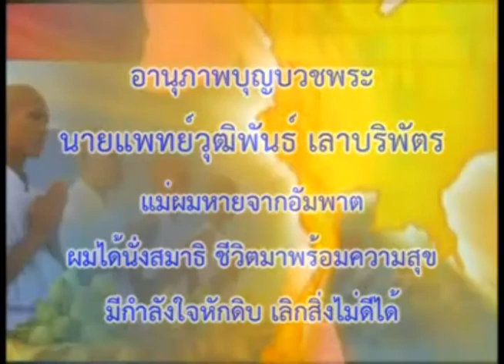บวชเปลี่ยนชีวิต นสพ.อนุวัฒน์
สื่อVDO "ถ้าลูกไม่บวชแล้วใครจะบวชให้แม่"

ท่านสามารถติดตามรับชมสื่อธรรมะต่างๆ ได้ที่